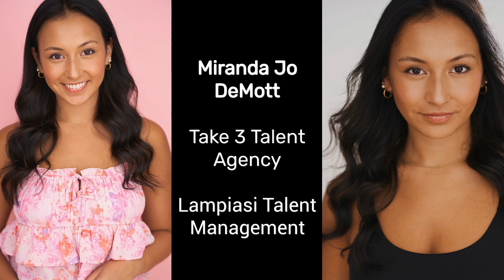Miranda Jo DeMott - Dance Reel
Temple University BFA Musical Theater Candidate - Senior Status

Miranda Jo DeMott